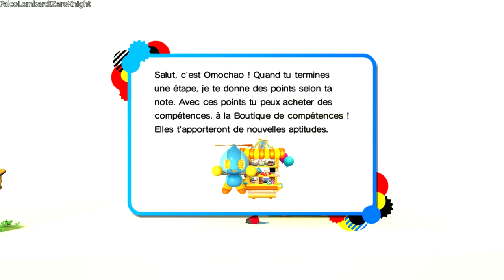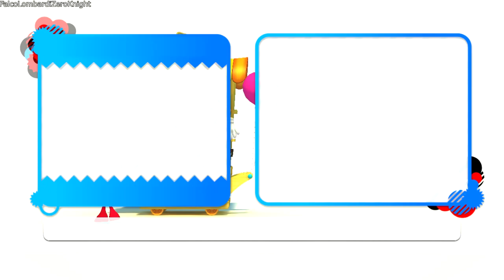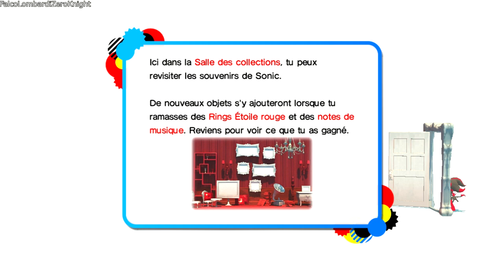Sonic Generations (Walkthrough FR) épisode 1: Green Hill [Eclipse the Darkling Mods]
Voici l'épisode 1 de ma nouvelle série Walkthrough (pas commenté / non-commenté) sur Sonic Generations (version PC sur Steam) mais avec le mods Eclipse the Darkling de Sonic Archie Comic qui remplace les 2 Sonic du jeu sauf dans certaines cinématiques et pas pour le combat final malgré qu'Eclipse a sa propre super forme dans les niveaux une fois qu'on a les 7 Chaos Emerald et qui est un mods qui a été créé par Evil Raccoon en 2015 et qui est téléchargeable

Dans cet épisode on regarde la scène d'introduction du jeu auquel Sonic et ses amis se font kidnapper par le Time Eater avant que Sonic se retrouve dans un endroit tout blanc. On termine cet épisode en terminant l'Acte 1 et 2 de Green Hill du jeu Sonic the Hedgehog, ce qui permettra de rendre à Green Hill sa couleur d'origine et de sauver Tails en le ramenant à la vie.

Pour ceux qui vont me poser la question, je ne compte pas finir le jeu à 100% en ramassant toutes les rings étoile rouge ou d'obtenir la Note S partout. Je vais juste finir tout les défis et tout les niveaux de l'histoire principal avec Eclipse the Darkling ;)

Sachez que Sonic Generations (ソニック ジェネレーションズ, Sonikku Jenerēshonzu au Japon) est un jeu vidéo d'action et de plates-formes développé par la Sonic Team sur PlayStation 3, Xbox 360, Nintendo 3DS et sur PC / Steam sorti en novembre 2011. Il s'agit d'un épisode anniversaire créé pour célébrer les vingt ans de la série Sonic the Hedgehog mettant en scène les personnages et les mondes des principaux jeux de la série créés depuis les vingt précédentes années. Le système de jeu est inspiré à la fois des anciens comme des récents opus de la série Sonic the Hedgehog. Chaque niveau est divisé en deux actes : les étapes de l'Acte I, traversées par le Sonic Classic, sont à défilement horizontal en 2D et les étapes de l'Acte II, traversées par le Sonic moderne, comprennent des scènes en 2D et en 3D à l'instar de Sonic Unleashed et Sonic Colours. La version Nintendo 3DS propose le même principe mais avec uniquement des phases 2D donc je ne recommande pas trop de prendre le jeu sur la Nintendo 3DS car j'avais joué à la version 3DS de Sonic Generations il y a très longtemps et je dois admettre que, contrairement aux autres consoles, j'ai été plutôt déçu de la version 3DS car, en plus d'être que en défilement horizontal 2D, il n'y a que les Sonic, Tails et Eggman dans le jeu tandis que les autres personnages ne sont pas là donc il y a moins de contenu sur 3DS que sur les autres consoles et sans oublier que les cinématiques sont moins bien dans la version 3DS donc je vous recommande de jouer à ce jeu sur n'importe quel console mais pas sur la 3DS, à moins que vous voulez garder une expérience pas très bonne en mémoire.

Sonic Generations est le premier jeu de la série Sonic the Hedgehog à avoir un doublage français. Les personnages déjà parus dans Sonic X conservent les mêmes voix, à l'exception de Vector et nous pouvons noter la présence d'Hervé Grull comme étant la voix de Silver et non celle de Chris car ce personnage exclusif apparait uniquement dans Sonic X.

Voix françaises:

Sonic: Alexandre Gillet
Tails: Marie-Eugénie Maréchal
Knuckles: Sébastien Desjours
Amy: Naïke Fauveau
Eggman: Marc Bretonnière
Rouge: Marie Lenoir
Shadow: Benoît DuPac
Cream, Charmy: Marie Millet
Silver: Hervé Grull
Blaze, Omochao: Delphine Braillon
Vector: Philippe Roullier
Espio: Antoine Nouel